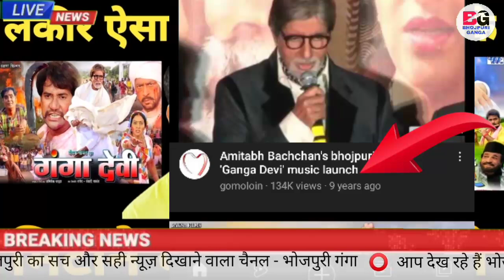लकीर ऐसा खींचो जो मिट न सके -Ganga Devi | Desh Pardesh | Bhojpuri Movie | Nirahua | Pawan Singh